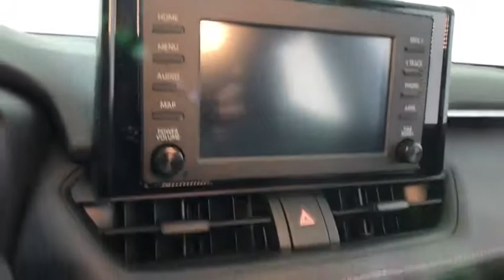2019 Toyota RAV4 Easton, Allentown, Bethlehem, Phillipsburg and Stroudsburg PA T48231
Blue Flame N 2019 Toyota RAV4 available in Easton, Pennsylvania at Koch Toyota. Servicing the Allentown, Bethlehem, Phillipsburg and Stroudsburg PA area.

Koch Toyota
3816 Hecktown Rd

Axle Ratio: 3.177,17 x 7.0J Alloy Wheels,Fabric Seat Trim,Radio: Entune 3.0 Audio,Convenience Package,Door Edge Guards,Mudguards,Alloy Wheel Locks,All Weather Liner Package,All Weather Floor Liners,8-Way Power-Adjustable Driver's Seat w/Lumbar Support,Front Seat Heating,Cargo Liner,5 Door Smart Power locks,4-Wheel Disc Brakes,6 Speakers,Air Conditioning,Electronic Stability Control,Front Bucket Seats,Front Center Armrest,Spoiler,Tachometer,ABS brakes,AM/FM radio,Automatic temperature control,Brake assist,Bumpers: body-color,Driver door bin,Driver vanity mirror,Dual front impact airbags,Dual front side impact airbags,Four wheel independent suspension,Front anti-roll bar,Front dual zone A/C,Front fog lights,Front reading lights,Fully automatic headlights,Heated door mirrors,Illuminated entry,Knee airbag,Low tire pressure warning,Occupant sensing airbag,Outside temperature display,Overhead airbag,Overhead console,Panic alarm,Passenger door bin,Passenger vanity mirror,Power door mirrors,Power moonroof,Power steering,Power windows,Radio data system,Rear anti-roll bar,Rear seat center armrest,Rear window defroster,Rear window wiper,Remote keyless entry,Roof rack: rails only,Speed control,Speed-sensing steering,Split folding rear seat,Steering wheel mounted audio controls,Telescoping steering wheel,Tilt steering wheel,Traction control,Trip computer,Turn signal indicator mirrors,Variably intermittent wipers,Manual-shift auto,Exterior Parking Camera Rear,Auto High-beam Headlights,Blind spot sensor: Blind Spot Monitor w/Rear Cross-Traffic Alert warning,Emergency communication system: Entune Safety Connect,Distance pacing cruise control: Full-Speed Dynamic Radar Cruise Control